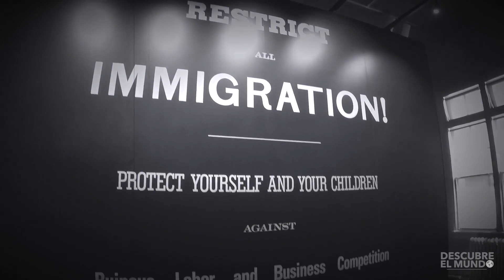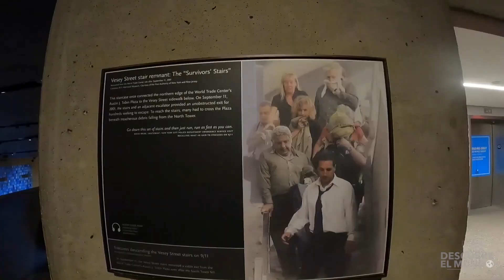✈️ 7 lugares para visitar en NEW YORK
Si algo define a Nueva York es que es la ciudad nunca duerme.

Con su horizonte mundialmente reconocido y más de 8,4 millones de personas que la llaman hogar, la ciudad de Nueva York desborda diversidad y emoción, desde las icónicas atracciones que has visto en la televisión y en las películas hasta joyas ocultas que esperan ser descubiertas. Cada uno de los cinco barrios (Bronx, Brooklyn, Manhattan, Queens y Staten Island) tiene una característica propia, mientras que cada vecindario conserva su propia identidad.

Las calles fáciles de recorrer a pie y el acceso al metro, a los autobuses y a los taxis hacen que ir de vecindario en vecindario sea pan comido. No importa si es tu primera o tu enésima vez aquí, siempre hay algo nuevo que hacer.

Por eso te presentamos 7 lugares para visitar en new york

00:00 Bienvenida
01:38 Central Park
02:59 Edificio Empire State
04:19 Brodway
05:39 La Estatua de la Libertad
06:54 Museo del Once de Septiembre
08:05 Time Square
09:23 The Vessel
11:02 Despedida